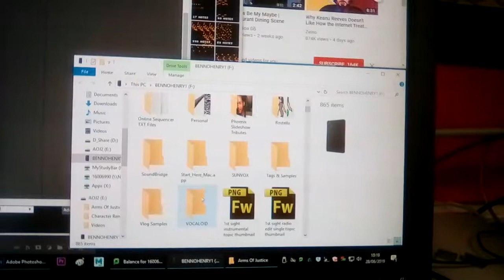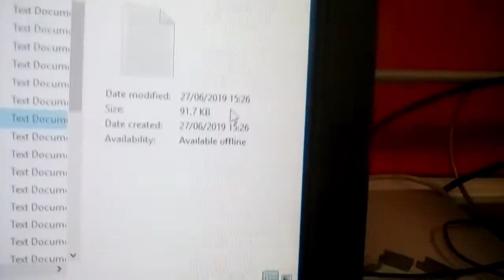Horse Bounce EVIDENCE VIDEO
This is a video as evidence to proof that "Horse Bounce" was made out of my own creativity and NOT stolen and does NOT contain stolen samples.
I created the song using Online Sequencer and mixed and edited it via Adobe Audition.